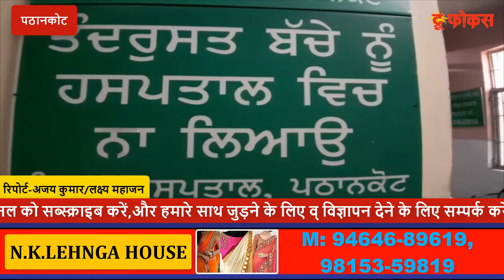लीप वर्ष के दूसरे महीने का आज आखरी दिन / पठानकोट में आज के दिन 9 बच्चों ने लिया जन्म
4 साल बाद आएगा इन बच्चों का जन्मदिन,  बात करे नक्षत्रों की तो नक्षत्रों के हिसाब से भी आज जन्म लेने वाले याचको के लिए बड़ा दिन है।